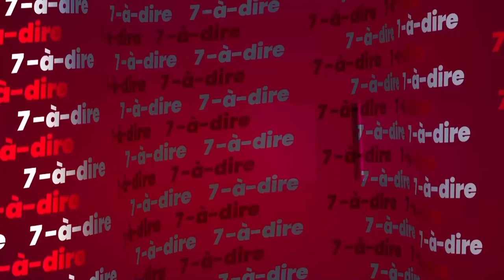7-à-dire | Entretien avec Julien Anaki, écrivain